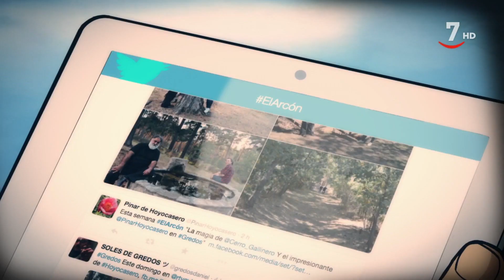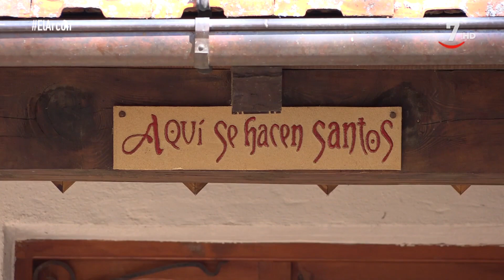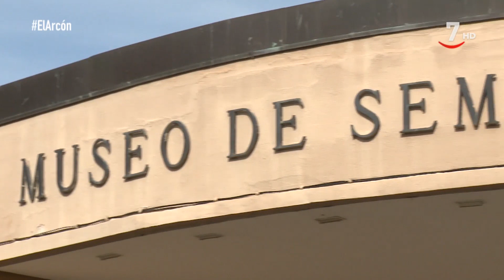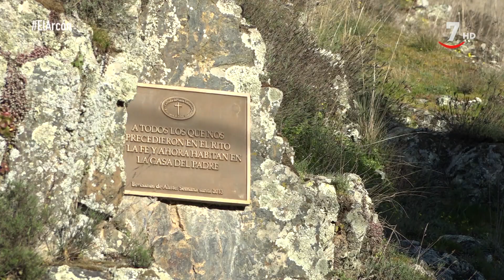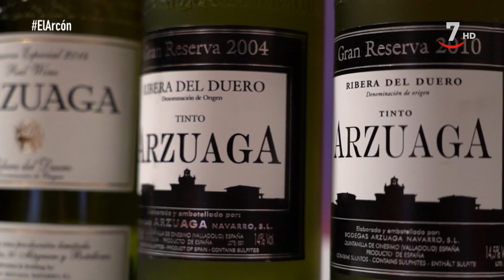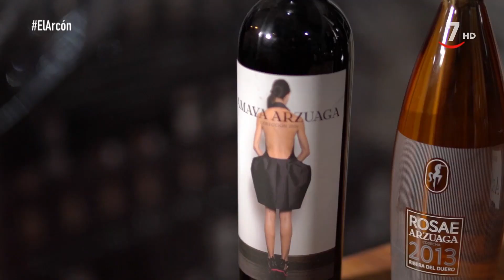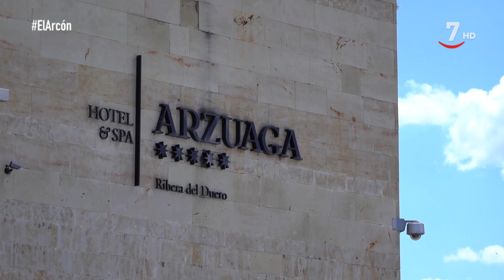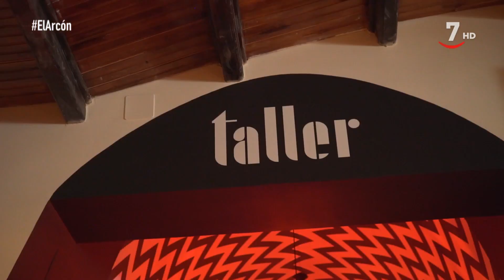El Arcón (314).- Corazón de madera; imagineros del siglo XXI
ElArcón (18/04/2020)

En el programa de hoy entramos en los talleres de los últimos imagineros. Herederos de aquellos artistas de oficio, escultores de gubia que inspirados en la  iconografía religiosa   muchas veces vinculada a la Pasión de Cristo  lograron  extraer el corazón de la madera para crear rostros, cuerpos, manos y miradas que expresan  dolor y fe. Ellos fueron los protagonistas de toda una iconografía religiosa que nos acompaña desde el siglo XVI hasta  nuestros días en hornacinas, retablos y pasos que procesionan en la Semana Santa. Hemos elegido a tres ejemplos de escultores imagineros cuyas gubias han tallado obras que alcanzan durante la semana santa su momento de gloria.